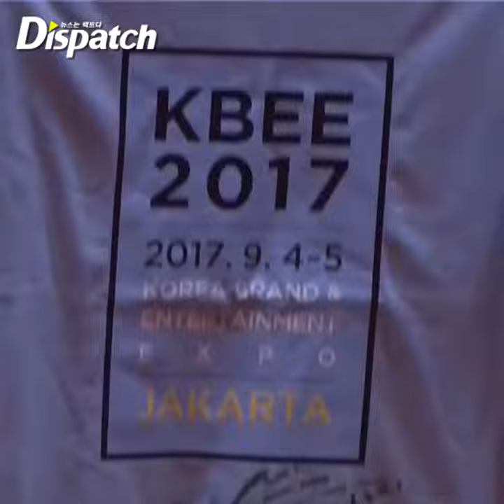[디패짤] 송지효, 모태미녀의 숨길 수 없는 아름다운 미모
예쁘지효~ 아름답지효~ 모태미녀의 클라스!!